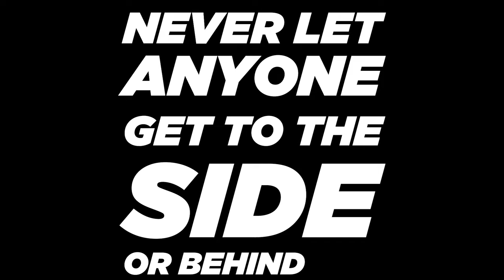How To Actually Win A Street Fight